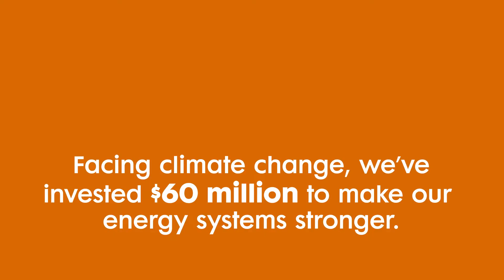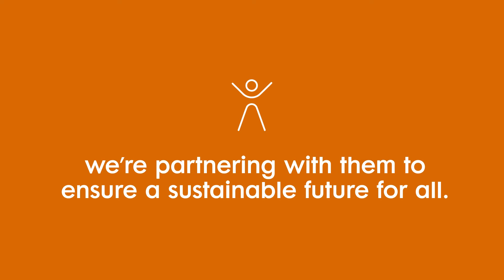Orange & Rockland: Sustainability By The Numbers